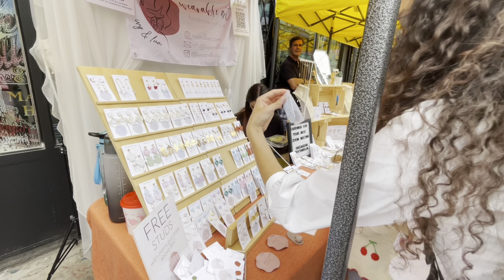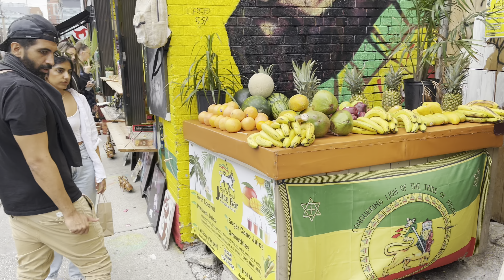Sunday Latin Market | Ontario Canada.